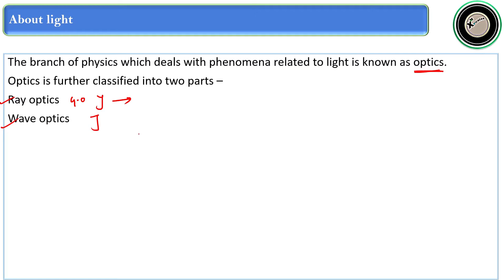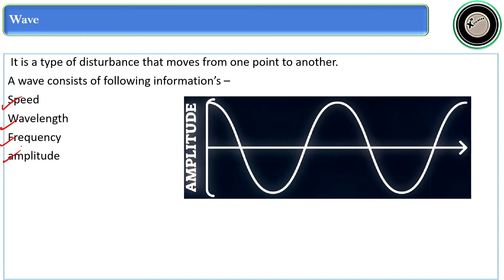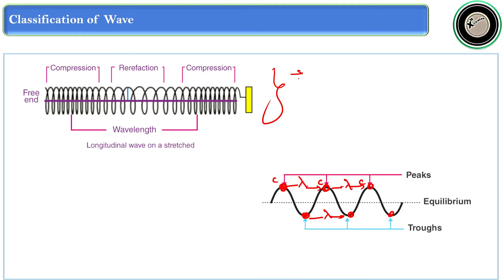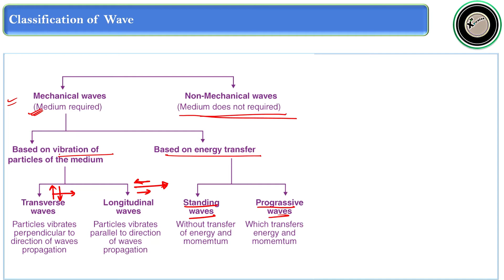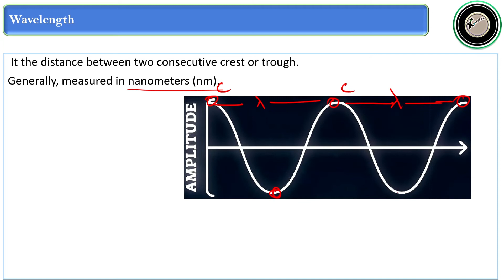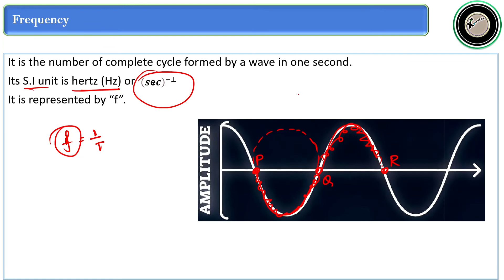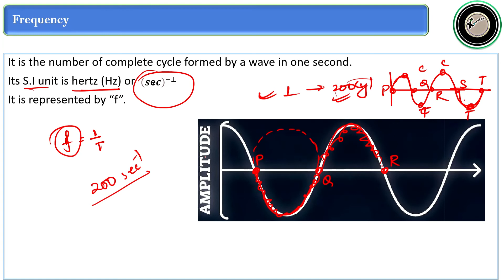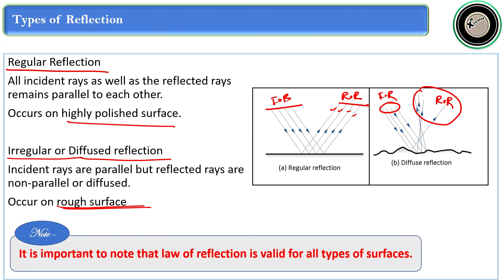LIGHT - 01 II CLASS - 7 II BASICS OF LIGHT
Light lecture 01 for class 7th
In this basics of light is covered
Topics that are covered -
About light
Nature of light
waves
characteristics of waves
Classification of wave
Longitudinal wave
Transverse wave
Reflection
Types of Reflection